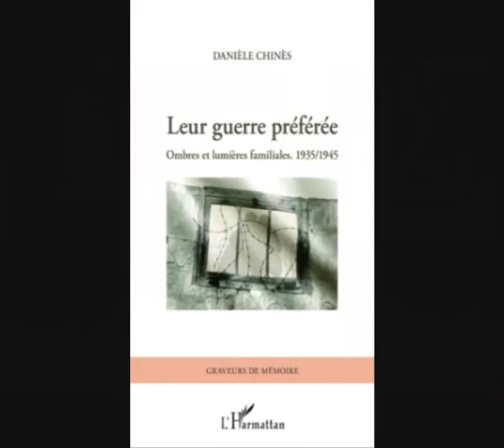LEUR GUERRE PRÉFÉRÉE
Ombres et lumières familiales. 1935/1945
Danièle Chines
Graveurs de Mémoire
LITTÉRATURE TÉMOIGNAGES EUROPE France

De 1935 à 1945, ce récit entremêle deux guerres. Il y a la grande, la vraie, celle des combats de 40/45 qui fauche des millions de vies humaines. Et puis l'autre guerre, la petite, la mesquine. Celle-là ne tue pas avec des armes mais à coups de mots qui dévastent les coeurs et ravagent le quotidien. Et, d'une guerre à l'autre, se déroule sous nos yeux le destin de Lorenzo et Claudia, un jeune couple pris au piège des conflits intimes et des tourmentes de l'Histoire du XXe siècle. D'autres pourraient juste survivre. Eux se battront pour la liberté.

ISBN : 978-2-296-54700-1 • avril 2011 • 320 pages